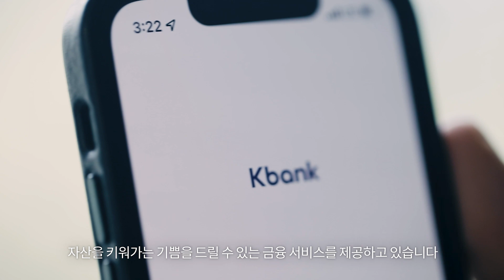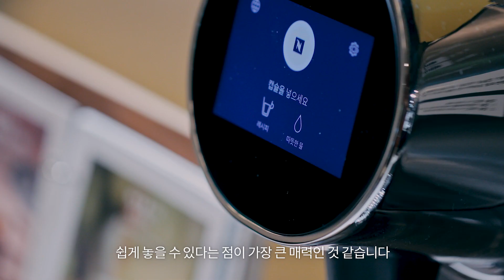[네스프레소/Nespresso] make money, Kbank. 케이뱅크가 전하는 네스프레소 이야기 160” | KR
"고객의 시간은 아껴주고 자산은 키우다", 케이뱅크에서 보내는
네스프레소 프로페셔널 후기를 영상에서 확인해보세요.

케이뱅크는 고객의 시간을 아껴주고, 고객의 고민을 덜어주며, 선별된 투자 기회로 고객님이 자산을 키워가는 기쁨을 드립니다.
이러한 모토에 맞춰, 케이뱅크는 직원들이 바쁜 업무시간 중 누구나 쉽고 빠르게 최상의 커피를 즐길 수 있도록 네스프레소 프로페셔널을 선택했습니다.

네스프레소의 14가지 다양한 커피와 단 한 번의 터치로 완성되는 5가지의 커피 레시피는 모든 직원들의 다양한 커피 취향을 만족시킵니다.
이렇게 네스프레소 커피 한 잔은 소중한 직원들의 휴식 시간에 활력소가 되어줍니다.

네스프레소 프로페셔널이 당신을 위한
최상의 커피 파트너인 이유를 영상에서 확인해보세요.

"임원분들은 매일 아침 바로 추출된 에스프레소를 마시며 미팅을 준비하기도 하고 취향에 맞는 다양한 커피가 항상 준비되어 있어 커피가 필요한 모든 직원들의 휴식을 책임지고 있습니다. 잠깐의 휴식일지라도 네스프레소 한잔과의 여유를 즐길 수 있다면 어떠한 업무를 하더라도 자신감을 높일 수 있을 것 같습니다."

-케이뱅크, 케이뱅크 사내라운지 운영매니저 류하든 매니저님